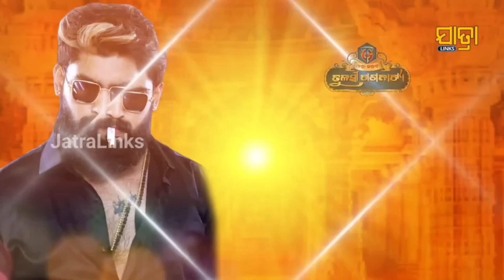ତୁଳସୀ ଗଣନାଟ୍ୟ 2023,2024 ପାଇଁ ପ୍ରସ୍ତୁତ